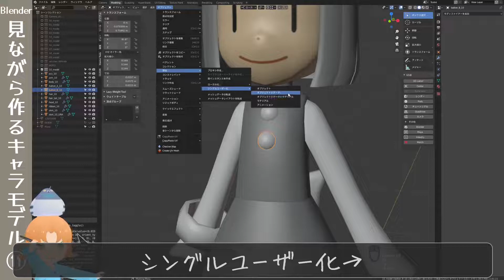Blenderのリンク複製で作ったオブジェクトに適用をやるとエラーになるやるまえにリンク解除しよう【トハ語録】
トハのセルフ切り抜き１７